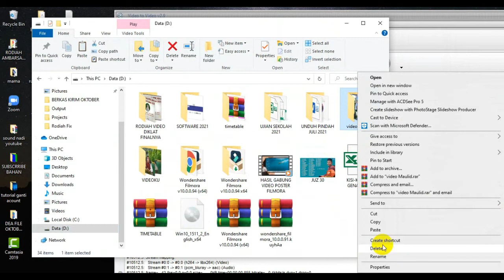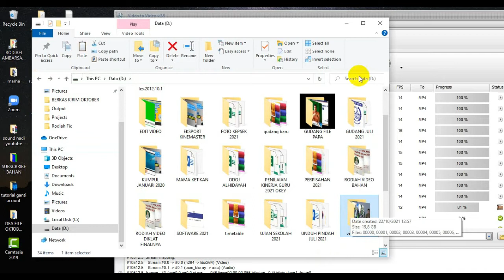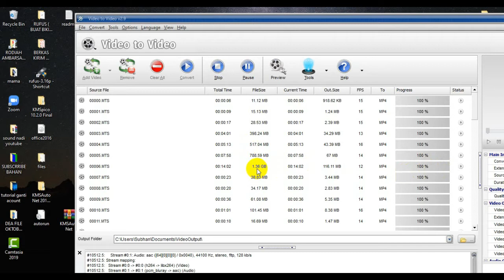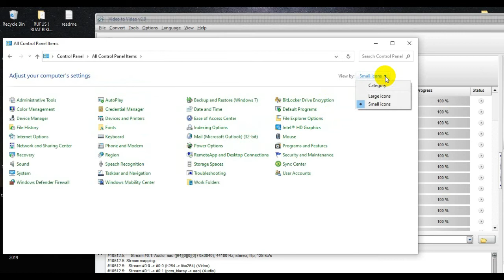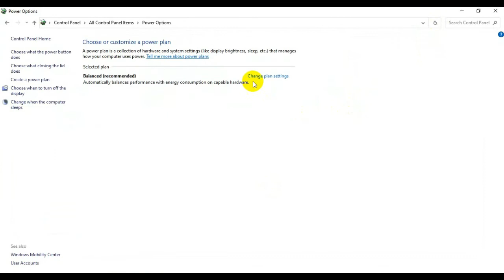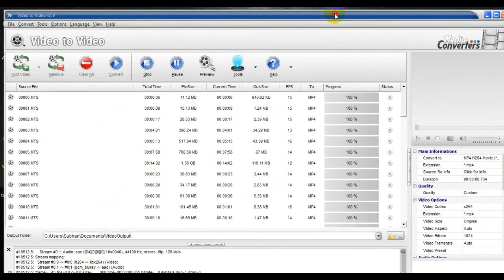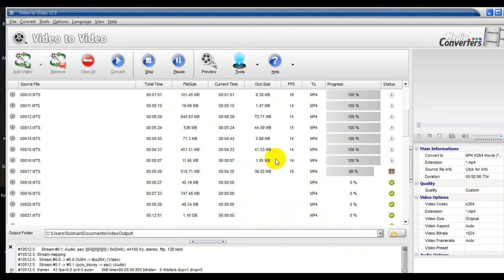CARA AGAR LAYAR LAPTOP TIDAK SLEEP Subhan Bedahan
CARA AGAR LAYAR LAPTOP TIDAK SLEEP
Ketika kita converter puluhan video  dengan ukuran yang besar, itu  butuh waktu yang lama, jika layar monitor sleep/ tidur, hardisk tidur otomatis maka aplikasi compress video akan terhenti dan kita perlu colek-colek kursor agar aplikasi bekerja kembali

kita perlu mensetting bagaimana cara agar on terus, sehingga kerja aplikasi begitu kita klik convert kita bisa tinggal tidur atau pergi, sampai selesai sendiri